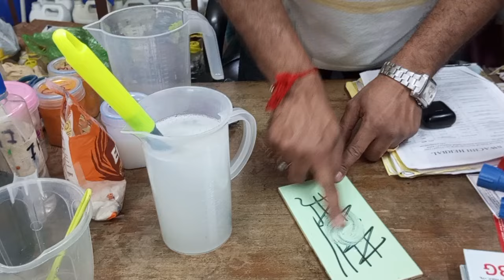Hard Surface/Bathroom Cleaner Making Procedure, (1:9)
100% मुनाफे का बिजनेस
Hi, Friends

Bathroom/Hard Surface  Cleaner Concentrate 1:9 @155 Gst/kg